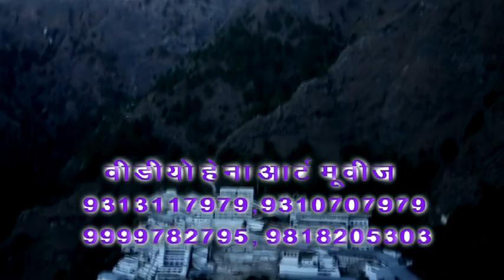hena art nmovies dvd katra new yaear 2015,2014,2013 avilable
dvd katra new year